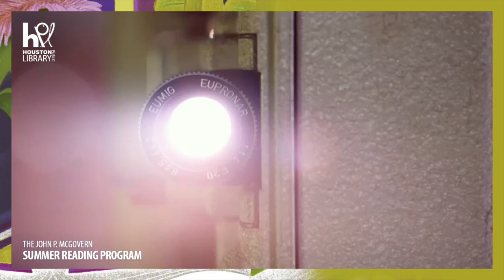HPL SRP: Magic Lanny - Reading is Magic 2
Time for some magic! See some fun tricks from Lanny Kibbey, magician, in Reading is Magic part 2. How does he do it?

Make sure to register for the Summer Reading Program and let us know that you watched this program to get one step closer to earning the Virtual Programs badge!